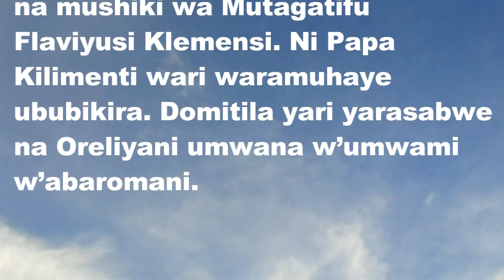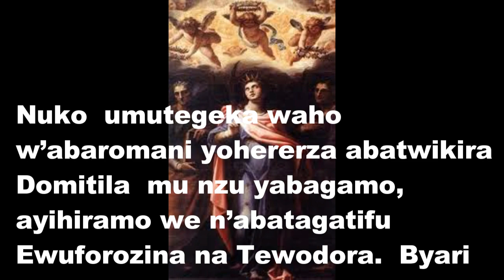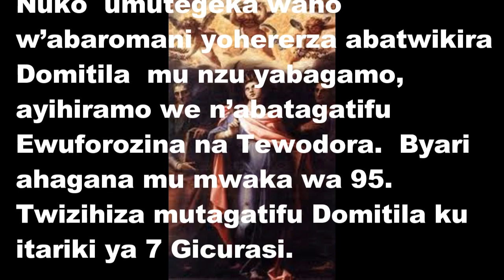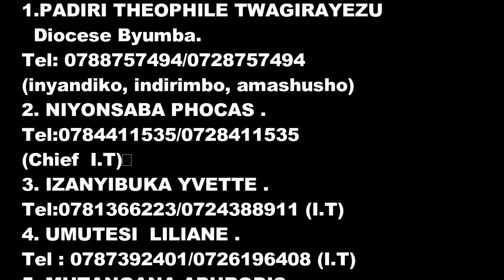MUTAGATIFU DOMITILA FLAVIA,Uwahowe Imana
Tumwizihiza tariki 7 Gicurasi buri mwaka